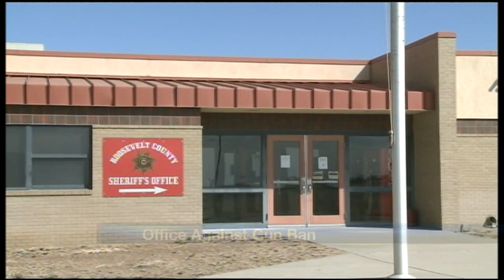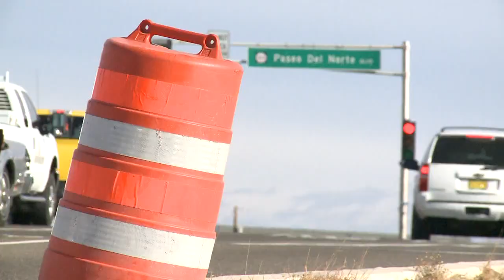Morning News Blitz | February 12, 2013